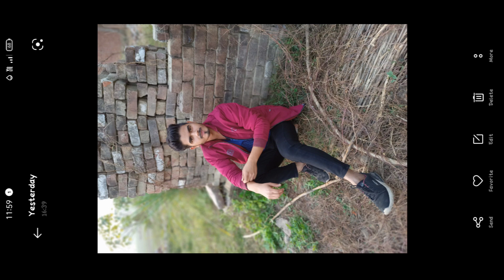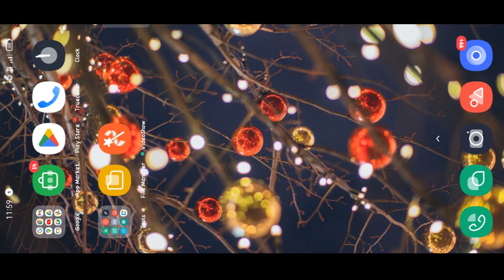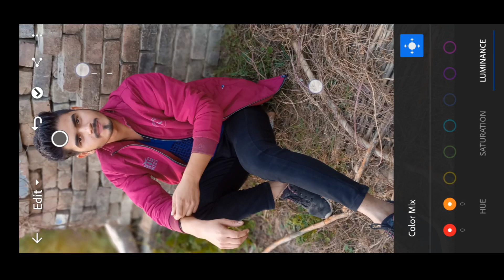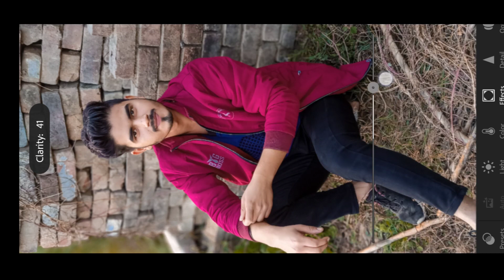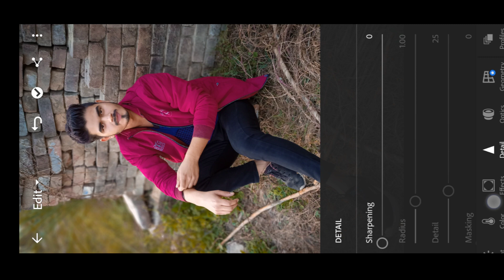Lightroom से ऐसी फोटो कैसे edit करें - Happy gaur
Too dosto maine iss video aap logo ko
Kuchh easy tricks batayi hai
Photo edit k liye
Wo bhi lightroom mobile app m

I hope

Aap logo ko video pasand aayegi

Agr aap logo ko video achhi lage to
Please like jarur kar de

Thanks all off uuh guys
Love uuh all